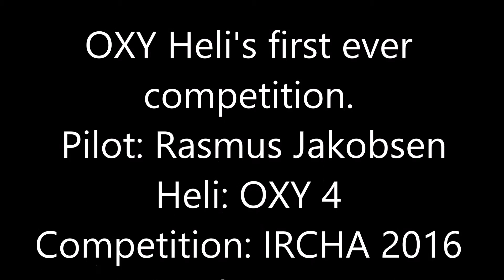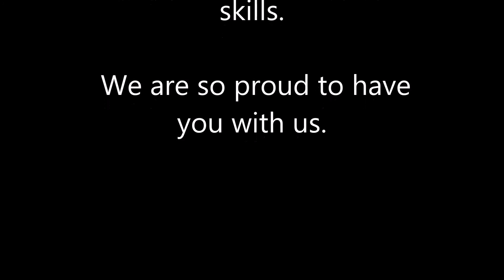Battle of the Brands 2016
Rasmus flying the OXY 4 in the 2016 IRCHA "Battle of the Brands"

OXY did surprisingly well. Made it to the "Voting level" also was not in the bottom of the group. Votes were strong and was in the middle of the group with all the 700's and world class pilots.  The IRCHA crew were amazed to see all the votes OXY/Rasmus pulled in.